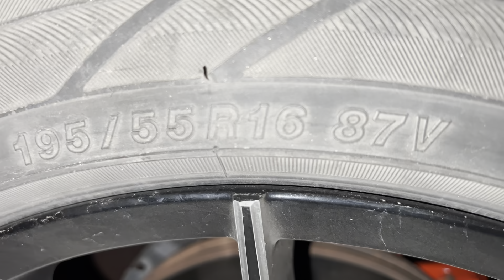Car de new alloy’s ❤️// krta km ohi 😂🔥